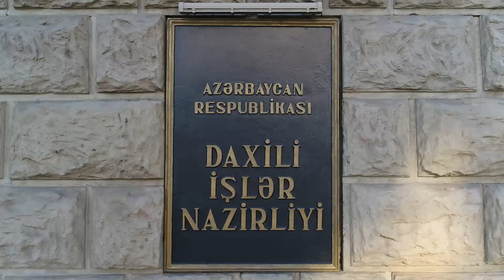Daha 19 Vətən müharibəsi iştirakçısı polis orqanlarında xidmətə qəbul olunub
Mayın 22-də daxili işlər naziri general-polkovnik Vilayət Eyvazov respublikanın şəhər, rayon polis orqanlarında sıravi və kiçik rəis heyəti vəzifələrində xidmət etmək arzusunda olan gənclərin növbəti sıra baxışını keçirib.

Sıra baxışında Daxili İşlər Nazirliyinə onlayn qaydada müraciət etmiş gənclərdən daha hazırlıqlı olan 132 nəfər seçim turunun növbəti mərhələsinə buraxılıb ki, onlardan da 19 nəfəri Vətən müharibəsinin iştirakçısıdır.

Gənclər qarşısında çıxış edən nazir V.Eyvazov xidmətə qəbulun şəffaflıq və aşkarlıq prinsipləri əsasında keçirildiyini qeyd edib. O, seçim turunun digər mərhələlərindən də uğurla keçərək daxili işlər orqanlarında xidmətə qəbul ediləcək gənclərə gələcək fəaliyyətlərində uğurlar arzulayıb, tapşırıq və tövsiyələrini verib.